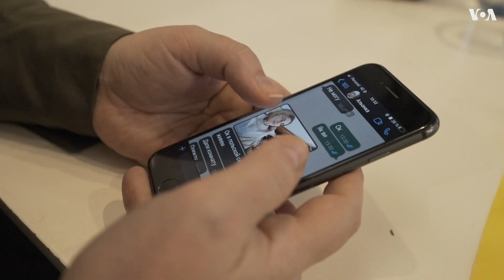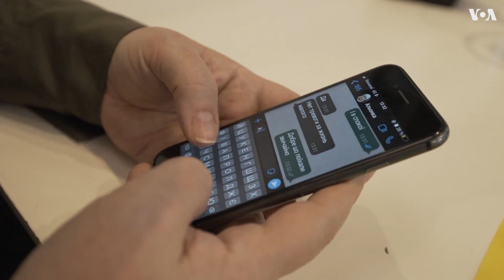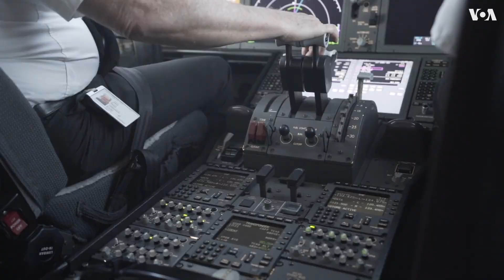Украинцы по всему миру собирают помощь родной стране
Украинцы-эмигранты по всему миру сегодня живут лишь одним – новостями с родины. У многих там остались семьи, попавшие по бомбежки, обстрелы и блокаду российских военных. Наша следующая история о представительнице украинской диаспоры – из Буэнос-Айреса